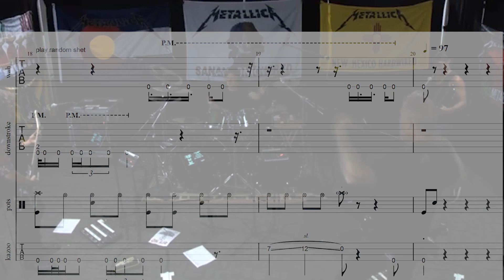Metallica - The Dick Song | Full Band Transcription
🌟LINKS🌟

I personally use ProtonVPN to uh.. get my song tracks totally legally

TBA: List of Equipment I use